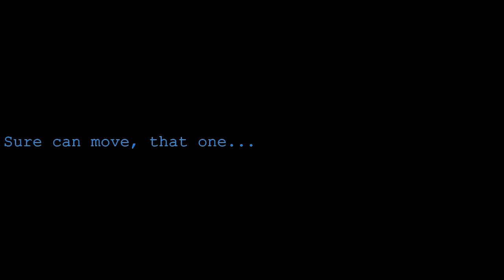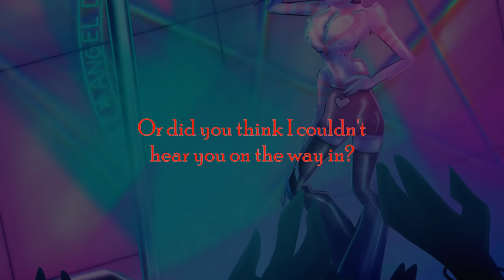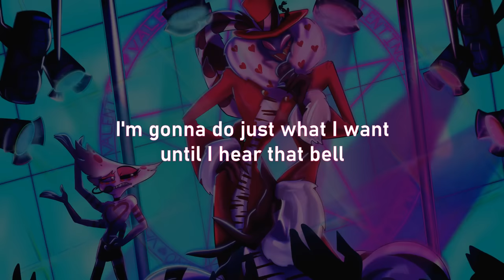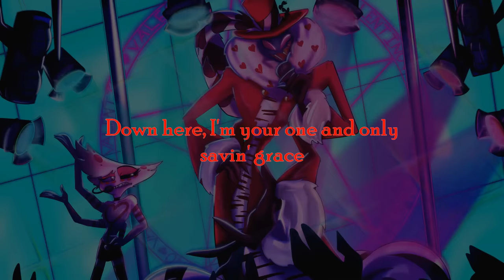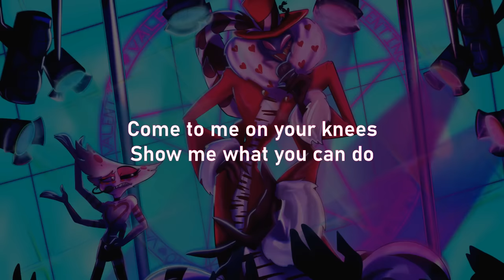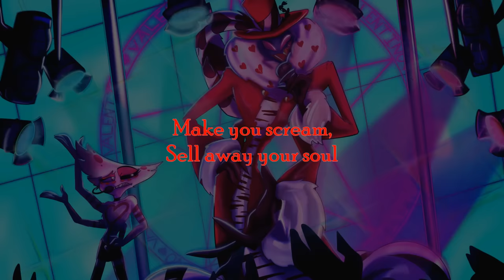PARANOiD DJ - 'Get Hooked (Valentino's Deal)' (Hazbin Hotel Pilot)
ATTENTION: THIS SONG WAS ORIGINALLY CREATED BEFORE THE LAUNCH OF THE HAZBIN HOTEL SERIES AND CASTING.

A brand new original song centred around the moth pimp himself, Valentino, featuring originally created backing music, sound design, voice acted story and artwork.

Every good villain needs a song in the Hellaverse and Valentino is no exception. With the potential for this character to be one of the primary antagonistic forces in the show, I wanted to construct a song that would show the things he can tempt his workers and clients with while also making it clear that he expects obedience and respect in exchange. Framing it around upstaging his best star, just to prove a point that he is the one people want to associate with, seemed just so 'Val'.

To that end, in the wake of my last two original songs being more than a little emotionally charged, I wanted to make something fun, energetic and dripping with Val's ego. The result is something that is heavily rooted in my specialty of electronic music production, coupled with sound design to really give a sense of where Val is performing.

A lot of Val's vocals were recorded multiple times and processed to make it sound like he's speaking in multiple directions at once, truly getting under people's skin to get them "hooked". And the featured vocalist who he forces to take part in his little upstaging act should be no stranger to people who have listened to Val perform music on this channel before...

And lastly, all of my thanks and praise to the wonderful MaaTheDino for helping me with the artwork for this project. As someone who draws Val so perfectly in multiple other works, the art they provided really captured the setting, the ego and sense of threat that I was intending when making it. Please check out their links below and support them!

All vocals, sound design, lyrics & music production: Myself (PARANOiD DJ)